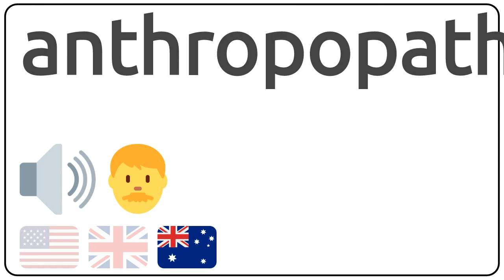How to pronounce anthropopathia in english?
How to pronunce anthropopathia in english
How to pronunce anthropopathia in american accent 🇺🇸?
How to pronunce anthropopathia in british accent 🇬🇧?
How to pronunce anthropopathia in australian accent 🇦🇺?

Como se dice anthropopathia en ingles?
Como se pronuncia anthropopathia en ingles?